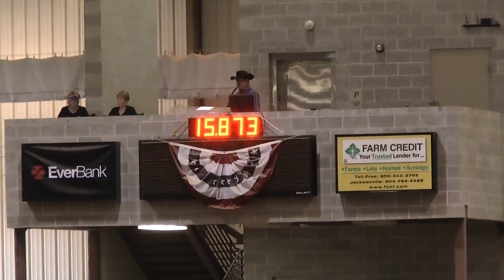Sami + Lena 1st Go Turkey Run 27 November 2015